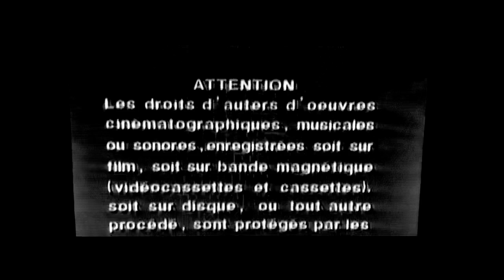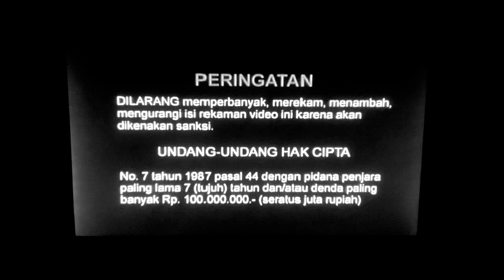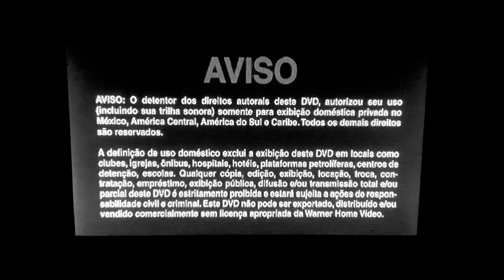Warner Home Video Multi-Languages Warnings Screens (2011) Black And Whtie